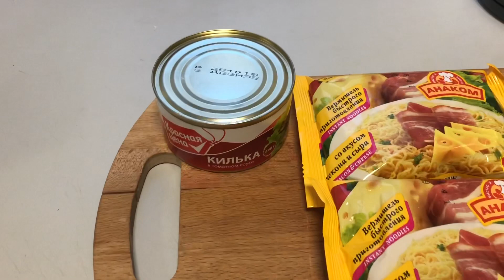Килька в томатном соусе/ пятёрка VS Ашан итинг мукбанг イッティング ムクバン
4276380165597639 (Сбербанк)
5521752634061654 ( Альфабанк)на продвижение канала